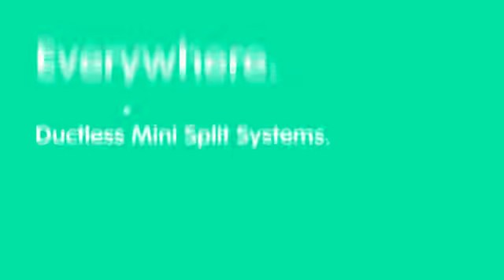Midea Heat Pump Systems. (Heating and Air Conditioning).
Heat Pump. Comfort Everywhere. Outdoor condensing unit has a similarly small footprint. About the size of a suitcase, the unit can be placed in a small alley, rooftop or porch.